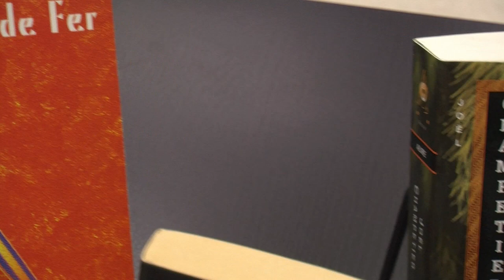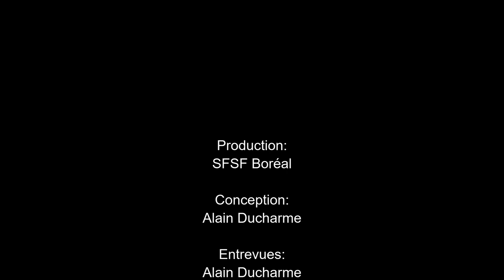Prix Hommage visionnaire 2017: Témoignages sur Joël Champetier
Témoignages portant sur l'auteur Joël Champetier (lauréat du prix Hommage visionnaire de la science-fiction et du fantastique en 2017) ainsi que son oeuvre.